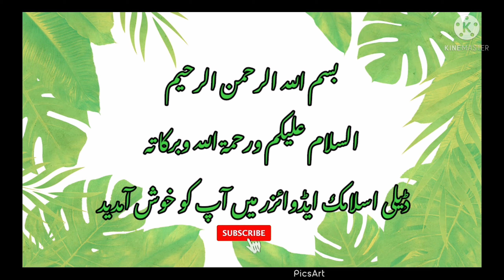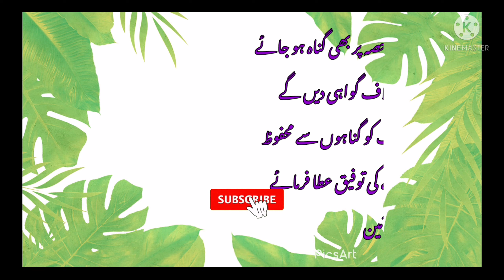Four Great Witnesses( چار عظیم گواہ)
Four Great Witnesses
چار عظیم گواہ